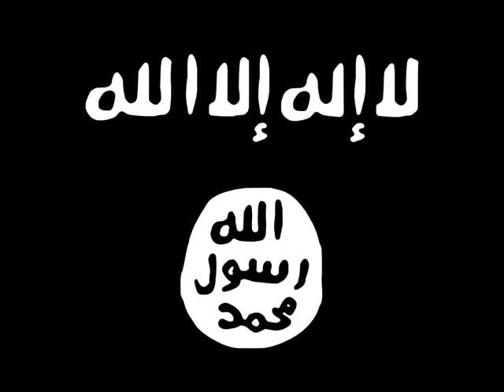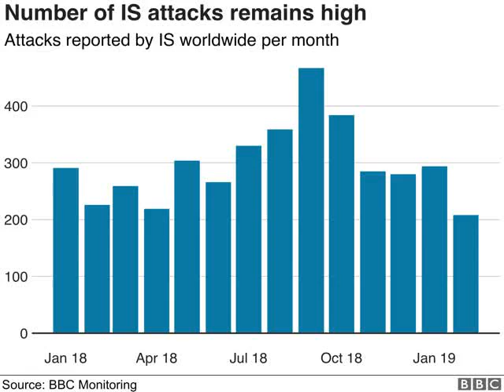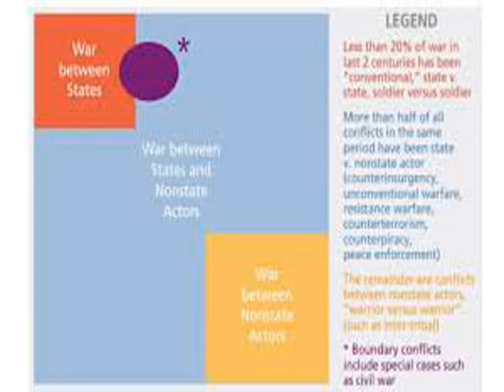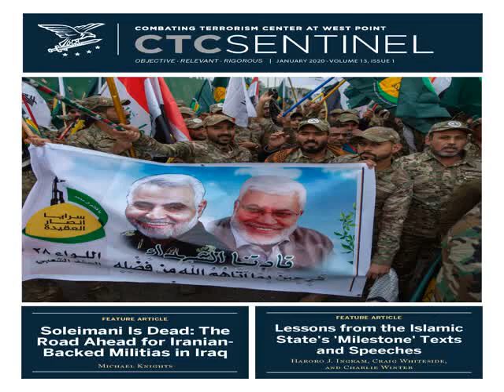Finances of the Islamic State